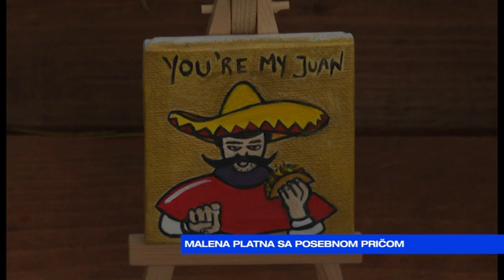JUTRO Nađa Radulović-Malena platna sa posebnom pričom-2022-12-14